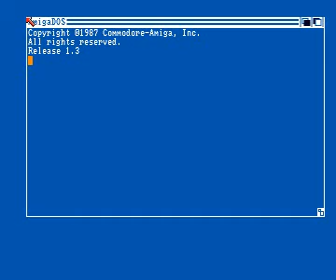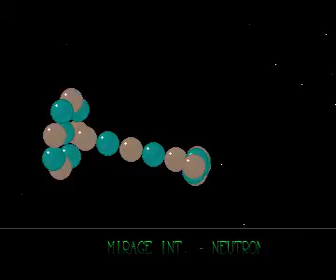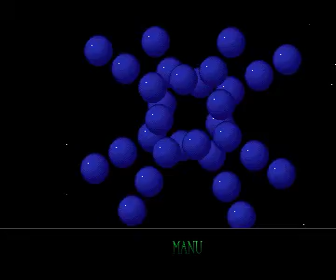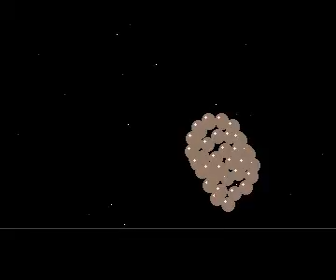vectorballs demo by impact for Amiga (2)